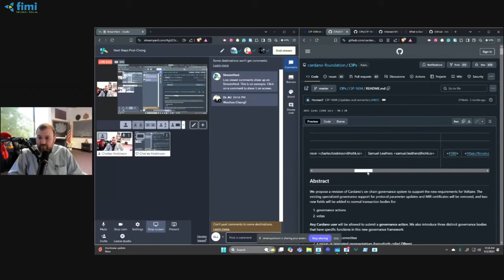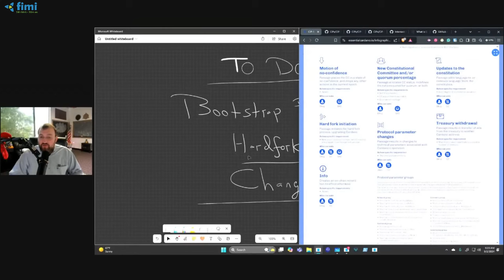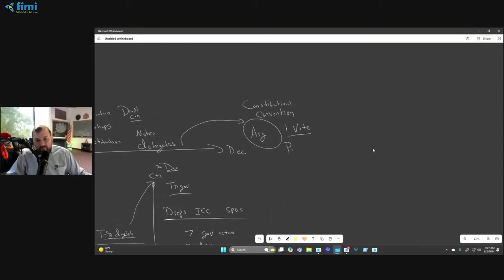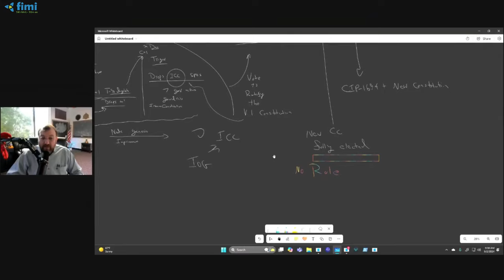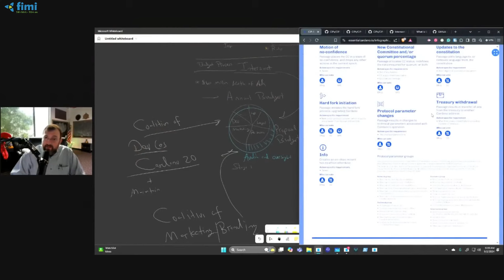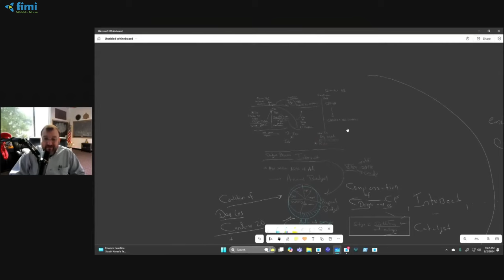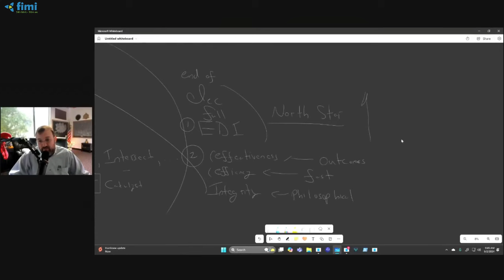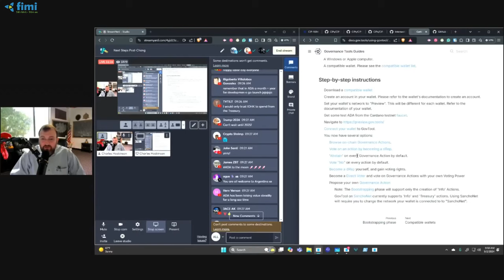Bước tiếp theo sau Hardfork Chang || Charles Hoskinson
Chúc các bạn thu được nhiều kiến ​​thức bổ ích. Hãy tiếp tục hỗ trợ chúng tôi bằng cách truyền thác cho nhóm FIMI nhé.